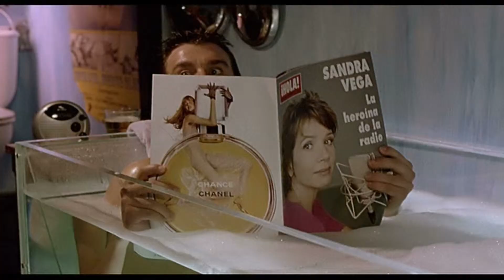Reel Javier Balaguer 2017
Reel de Javier Balaguer 2017. Algunos trabajos realizados durante estos años.